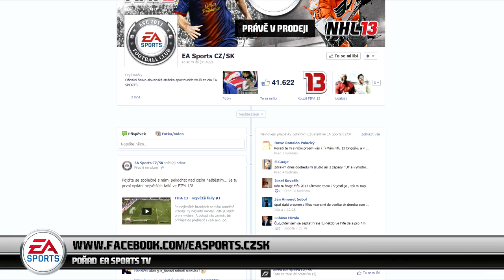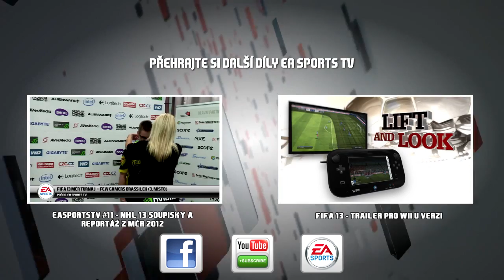EA SPORTS TV - první návod k FIFA Ultimate Team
Ve 12. díle jsme připravili náš první podrobný návod k hraní oblíbeného módu Ultimate Team ve FIFA 13. Na začátek jsme se zaměřili na úplné začátky, rady jak hrát či si sestavit co nejlepší kádr. A pro ty, které FUT nezajímá, je přichystána soutěž o dva kusy akční pecky Syndicate!